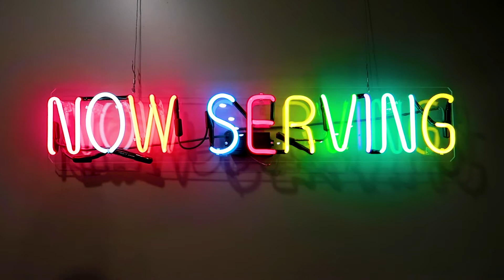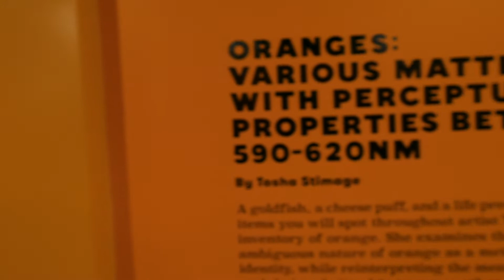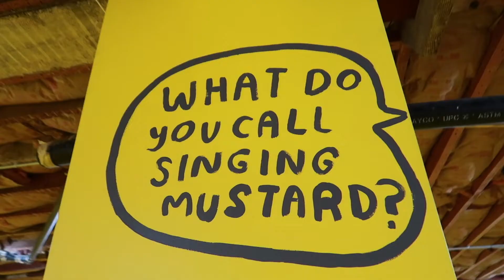COLOR FACTORY, San Francisco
Watch us explore the COLOR FACTORY in San Francisco!
It was such a fun experience!